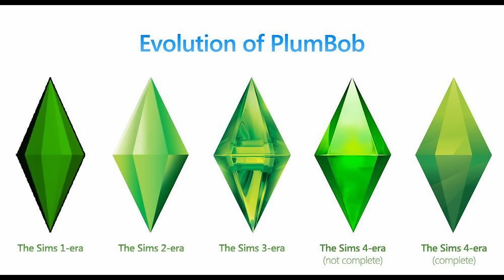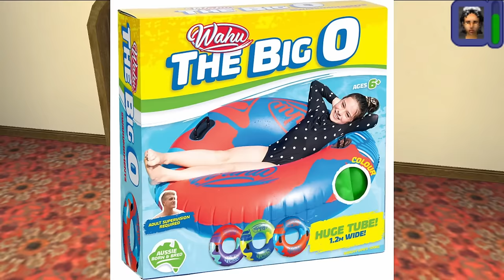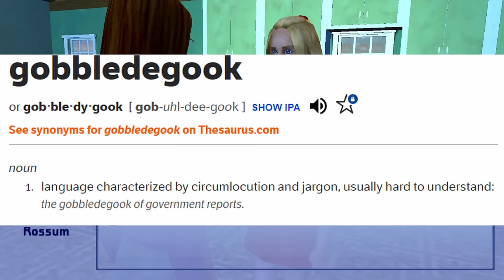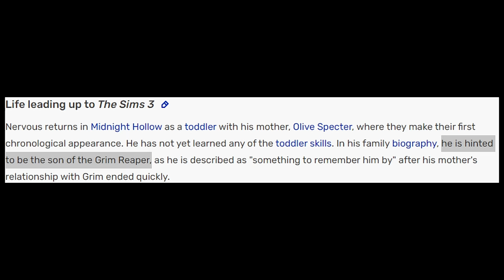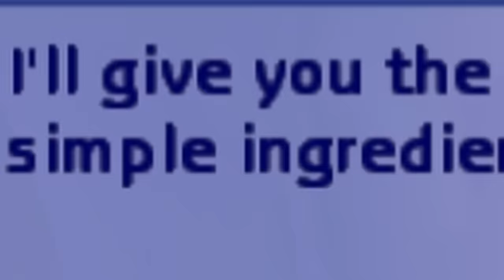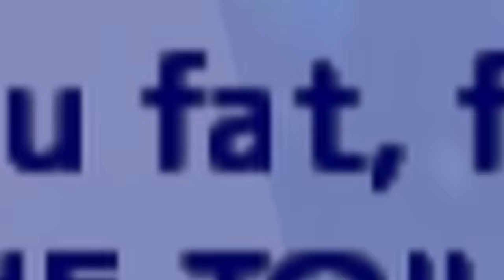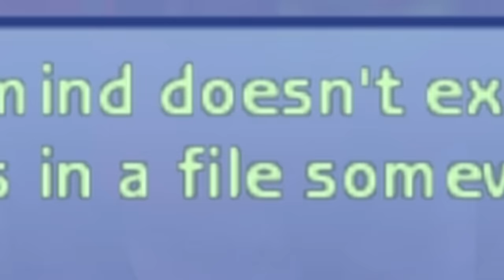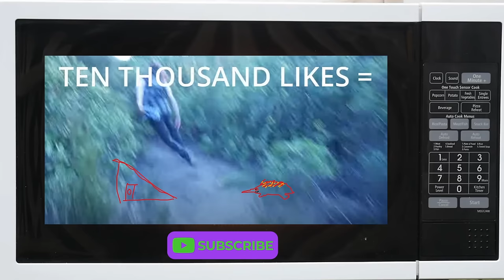The Existential Dread of Sims 2 PSP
The Most Underrated Sims Game Ever Made.

My entire playthrough of this game was streamed Live on this channel and Future Playthroughs will also be streamed Live before their own Videos are also released. So stick around to join me behind the scenes Live nexttime!

00:00 Intro
01:50 The Beginning
09:13 Strangetown
10:10 The Dente's
14:20 Meeting Newlow & The Rossums
20:00 The Beakers
22:10 Orders
24:10 Deadtree
24:52 The Kine Society
29:19 Good Blood
33:20 Bad Blood
38:07 Ugly Blood
39:30 Holy Cow
43:20 Green Guy & Guys in Green
47:40 PTE Lickin
50:25 Huh?
55:05 Almost there
56:42 The Finale
1:03:55 Final Words
1:07:25 Credits
1:08:15 What's Next?